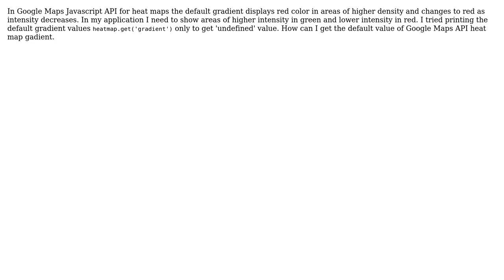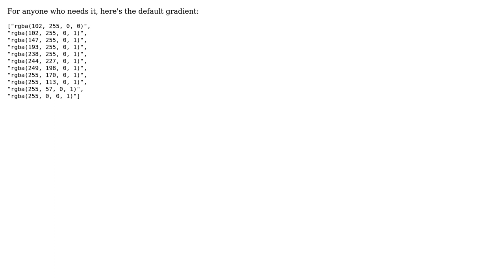GIS: Get the inverse of default heat map gradient in Google Maps Javascript API (3 Solutions!!)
GIS: Get the inverse of default heat map gradient in Google Maps Javascript API

With thanks & praise to God, and with thanks to the many people who have made this project possible! | Content (except music & images) licensed under CC BY-SA | Music | Images & others | With thanks to user NettaB user lfkwtz user Johnson and the Stack Exchange Network Trademarks are property of their respective owners. You are responsible for your own actions.